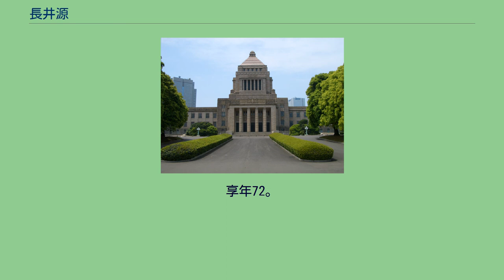長井源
長井 源（ながい げん、1894年（明治27年）8月13日 - 1966年（昭和41年）9月19日）は、日本の政治家、弁護士。
三重県飯南郡粥見町出身。
戦前の大日本帝国の帝国議会の民政党衆議院議員。
戦後の日本進歩党・改進党・日本民主党・自由民主党の衆議院議員。
三重師範学校（現在の三重大学）を卒業した。
三重県内の尋常小学校の教員を経て、法律を学ぶため1923年（大正12年）明治大学法学部法律学科を卒業した。
高等文官試験をパス（合格）した。
衆議院議員に初当選する前のキャリアとして、弁護士、松阪市会議員、三重県会議員、第33代三重県会副議長（昭和8年11月～昭和10年10月在任）を務めた。
1936年（昭和11年）の第19回衆議院議員総選挙に民政党の公認で初当選をした。
初当選時は42歳だった。
戦前の大日本帝国時代の帝国議会で3回当選。
戦前は民政党（立憲民政党）の筆頭総務となり、1942年（昭和17年）の翼賛選挙には非推薦候補として当選した。
戦後初の1946年（昭和21年）の第22回衆議院議員総選挙で日本進歩党から4回目の当選を果たして、第1次吉田内閣の組閣にて文部大臣として入閣するところを、マッカーサーGHQ（連合国軍最高司令官総司令部）の資格審査にかかり公職追放となった。
1951年（昭和26年）に公職追放解除になると国政に復帰し、改進党の重鎮として活躍した。
通算6回当選。
1966年（昭和41年）9月19日死去。
享年72。